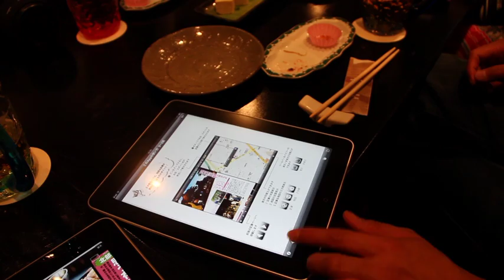じゃらん沖縄iPadを使ってみた「名護宿泊編」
5/26公開予定の、じゃらん編集オキナワムックの電子書籍版iPadアプリケーション、「じゃらん沖縄」の利用事例を紹介。